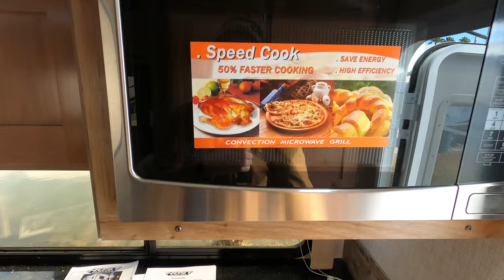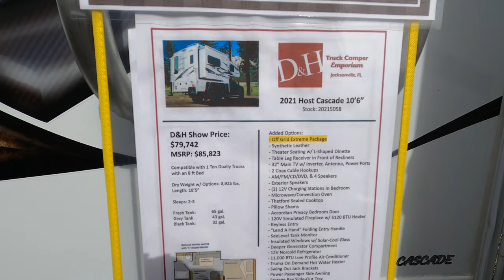18'5" Long and a Dry Bath? YES!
With an overall length of 18' 5" this Cascade has to be the most complete and nicest truck camper I've ever seen. This camper's exterior is vacuum bonded and well insulated from top to bottom. Complete with larger tanks than some RVs you will have 65 gallons of fresh water on hand. 2 slides will give you the extra room to get to your dual recliners and KING size bed. It comes with a dry bathroom including a walk in shower. 160 Watt solar panel will help you recharge your two batteries for staying off grid a little longer. This truck camper was built for comfort!!!